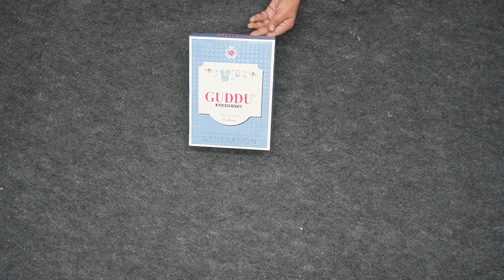GUDDU WOOLEN BABASUIT 450 750: